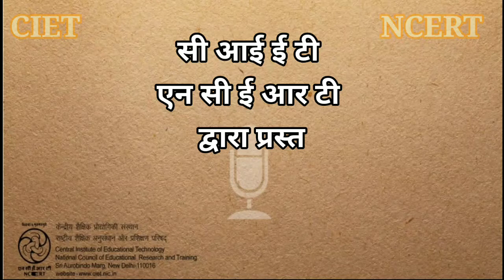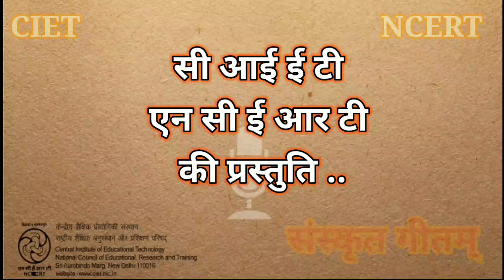Bhav Bandhan Chedak Pawak Hey भव बंधन छेदक पावकहे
इस श्रृंखला के अंतर्गत संस्कृत भाषा का विकास करने के लिए आज के युग के संगीत में ढले हुए आसान संस्कृत में बाल गीत प्रस्तुत किये गए हैं. यहगीतसंस्कृतभाषामेंभजनहै